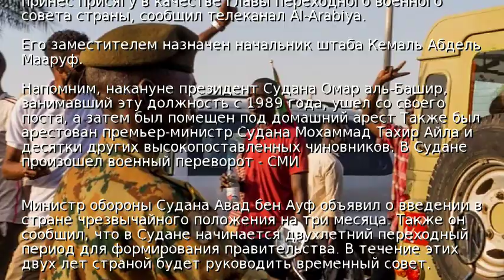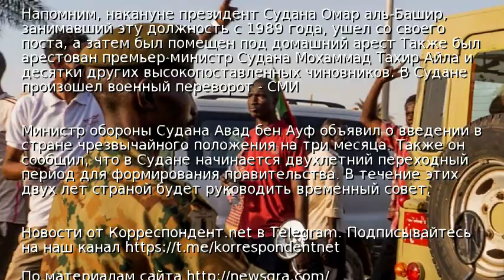Министр обороны Судана взял на себя управление страной